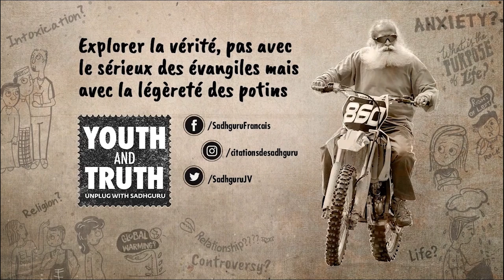Est-ce Que Tout Est Déjà Prédestiné Dans Ma Vie ? | Sadhguru Français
Un étudiant demande à Sadhguru sí c'est sa destinée ou son travail qui lui ont permis d'entrer dans l'université de ses rêves.